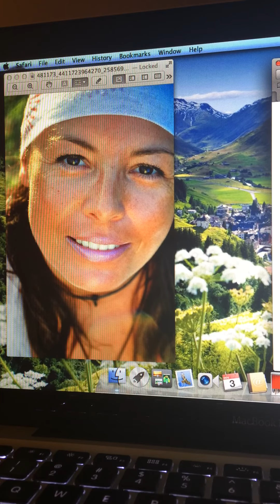Energia kundalini… Co to jest bol… Jak powstaje …